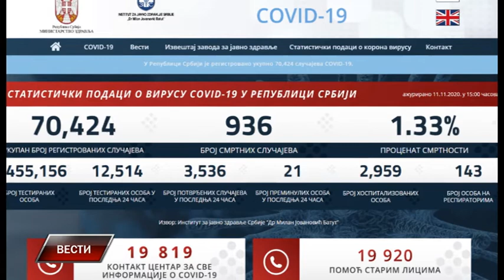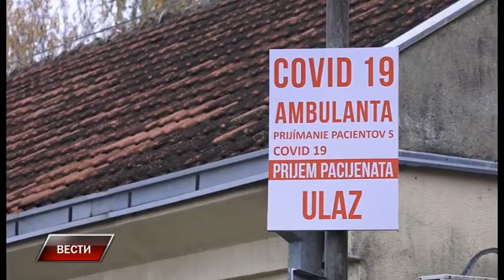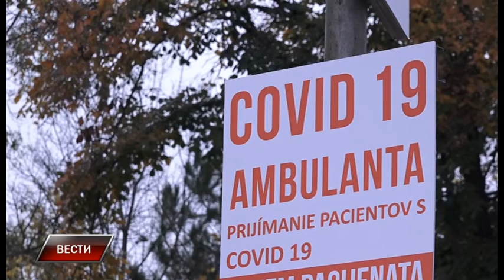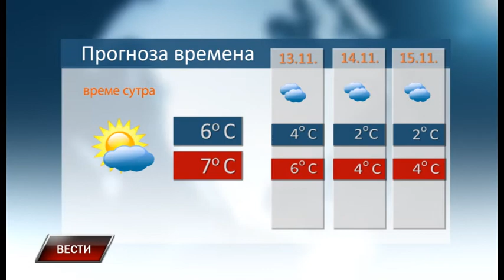Vesti 11 11 2020